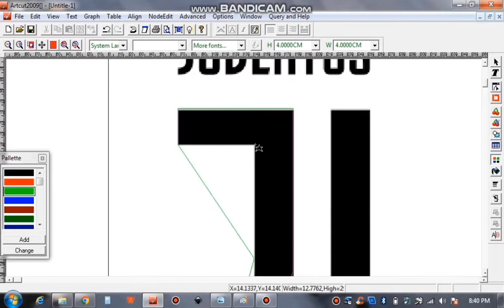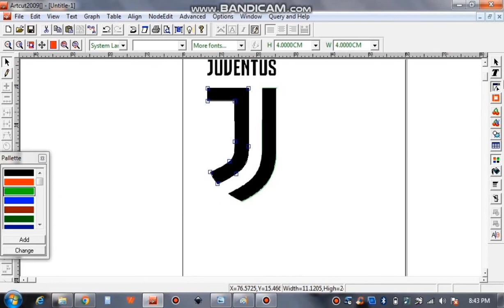DIRECT DESIGN IN ARTCUT 2009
In this short video, I'm gonna show you how to design a cutting file that we can use in vynil cutting plotter using direcly from artcut 2009 cutting software, Without using other vector editor such as corel, AI or inkscape.